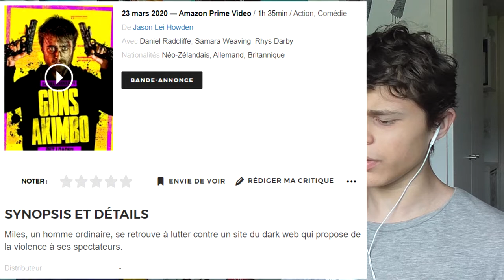RÉACTION TRAILER - Guns Akimbo 🔫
Aujourd'hui, on s'attaque à la bande-annonce de "Guns Akimbo".